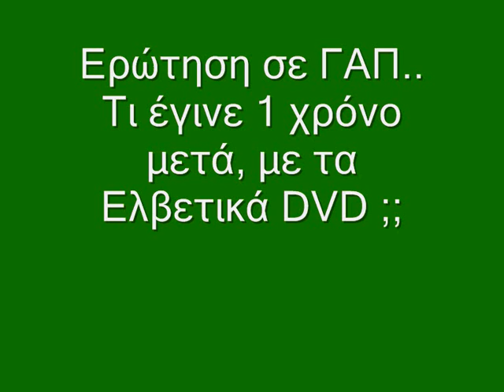ΓΑΠ ΓΙΑ ΕΛΒΕΤΙΚΑ CD ΧΑΘΗΚΕ Η ΜΠΑΛΑ..